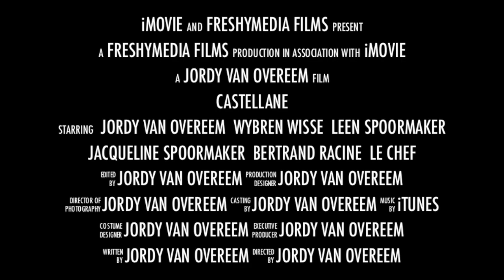Trailer: Vakantie Castellane 2012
Een trailer video van motorvakantie in Zuid-Frankrijk.